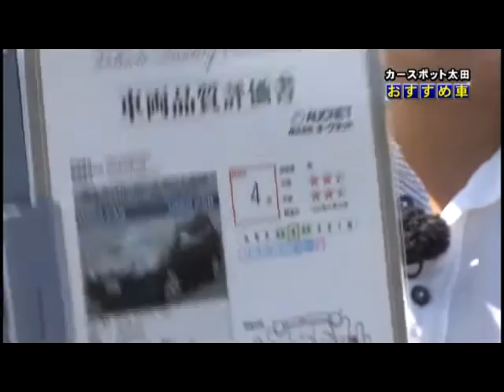2016年9月3日 カースポット太田「おすすめ車」